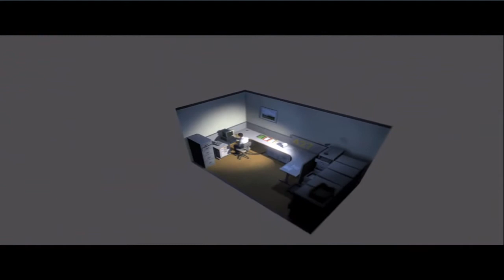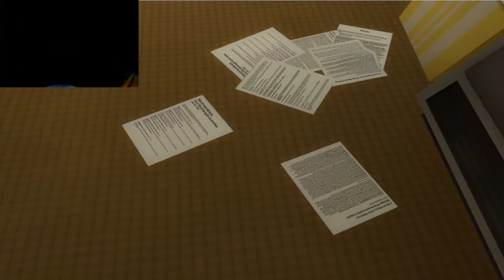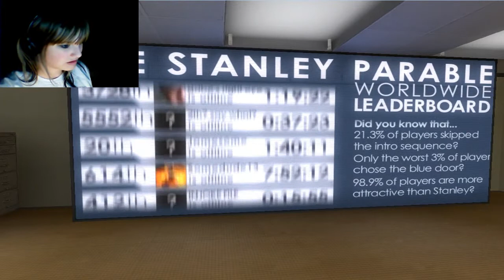The Stanley Parable| Part 1| BURN BABY BURN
Watch me struggle through the lagging Stanley Parable! I love this game to bits and am glad that I have finally gotten to playing it!

Also, please check out DORISisDOPE's channel here (When it is up):